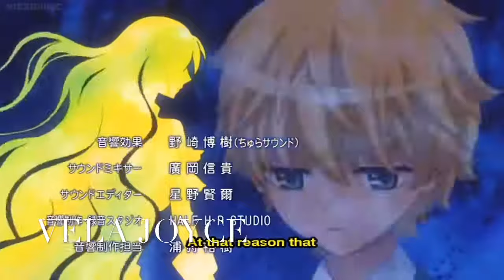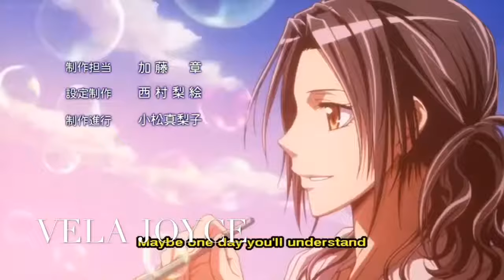Kaichou wa Maid Sama! Episode 21 DUB